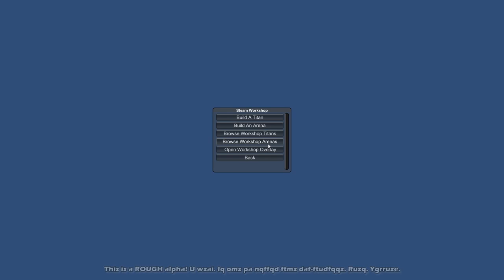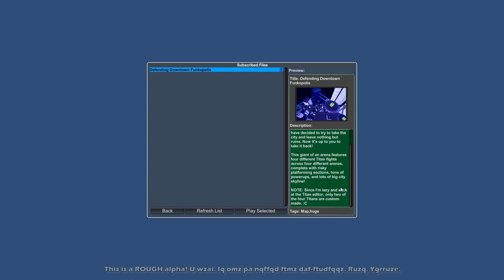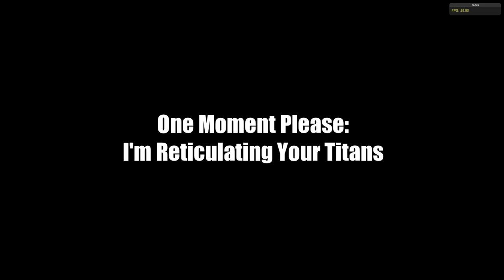Drunken Robot Pornography Steam Alpha MOD - Defending Downtown Funkopolis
Drunken Robot Pornography Alpha, Steam Workshop Mod.

Massive Network's Drunken Robot Pornography, Walkthrough & Gameplay is a hybrid! Including a review, in-depth look. And this Indie Game's ending!

30-story tall giant robots. Jetpacks. Guns. It all started so innocently. Your robot bartender, Tim, used to make the best drinks at your nightclub. But you gave him sentience so that he could better empathize with the customers. Struck by the world's problems, he went crazy, burned your club to the ground, and fled with your twelve exotic robot dancers.

Weeks later, giant robots started attacking the City of Boston -- not a coincidence! Drunken Robot Pornography (DRP) is a bullet-hell first-person shooter for Windows. Battle giant robots -- called Titans -- as they try to slice you apart with their lasers. Pick off their missile launchers, fry away their carbon fiber armor, and tear off their claws, leaving them writhing.

Your furious opponents spew raw plasma at you, so you shoot up a force field and duck behind it. Who will win? DRP is available as a playable pre-release on Steam, and includes a fancy Giant Robot Construction Kit